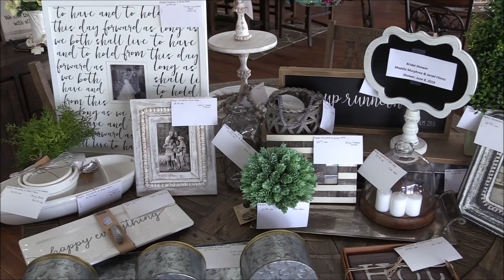Celebrate Summer May 31st at Bi-Wize in Muleshoe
Celebrate Summer at Bi-Wize Auto & Home at 106 E. American Blvd in Muleshoe this Friday, May 31st, only you can register to win this patio set, no purchase required, also only on May 31st, for every $50 or more purchase get this tumbler for free.  Plus get unbelievable discounts on a selection of repoed couches, washer/dryers, refrigerators and furniture some starting at $10.  Check out all of the new women’s fashions brand new at Bi-Wize in Muleshoe and they have a rack marked down to $10.  Also lots of new baby items like these colorful tutus, onesies by Magnetic Me and Cozy Company, Baby Shark shirts and much more! Bi-Wize now has in bridal selections for Maddie Murphree and Jarad Flores at 106 E. American Blvd in Muleshoe, Texas.   Get in this Friday, May 31st, to register to win the free patio set, no purchase necessary, 20% Off storewide, free fajitas and bounce house and for every $50 purchase or more get a free tumbler.